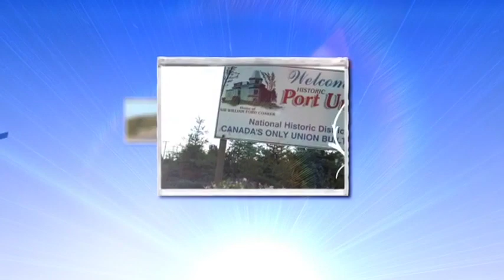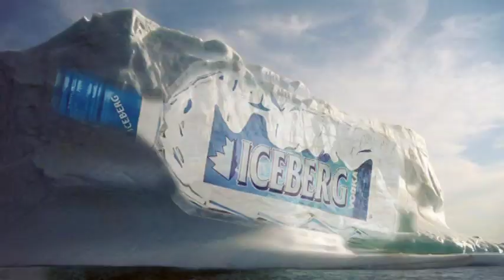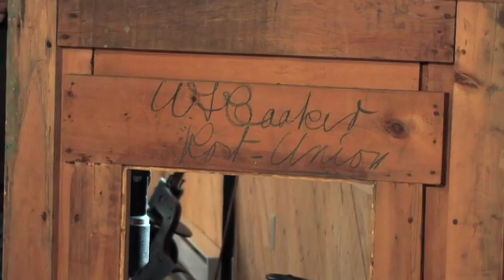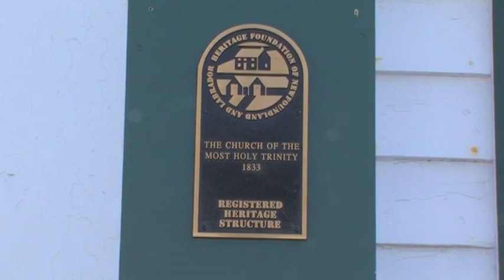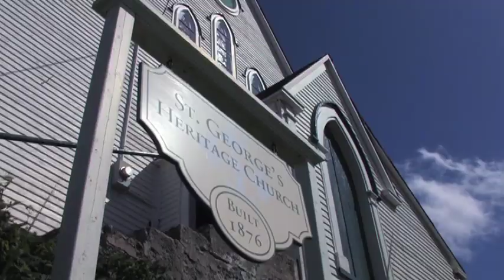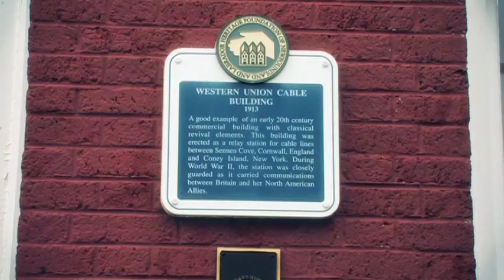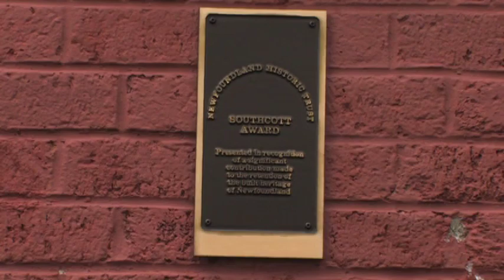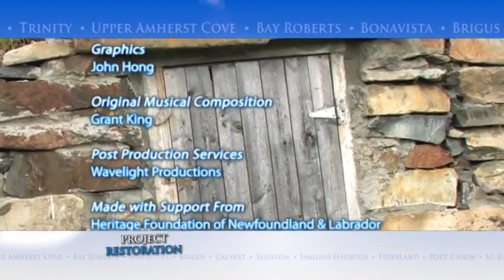Project Restoration - heritage conservation in Newfoundland and Labrador